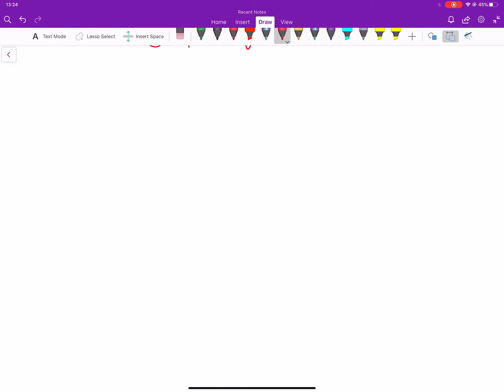Unit 7 Environment Health and Disease| Part 2 Solid Waste Management|Class 9 EPH in Nepali